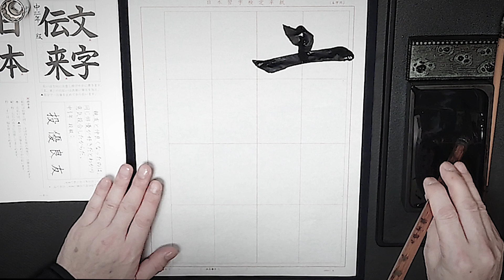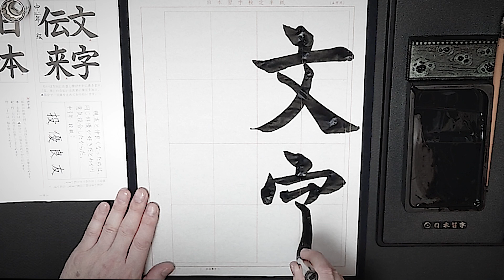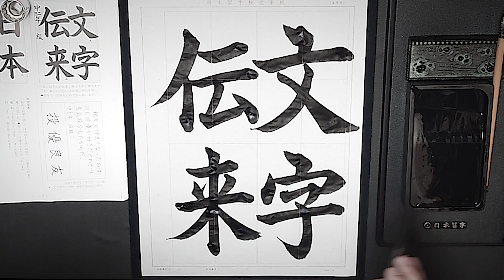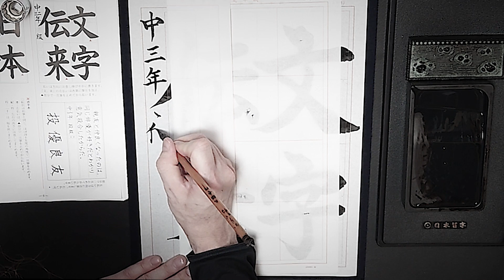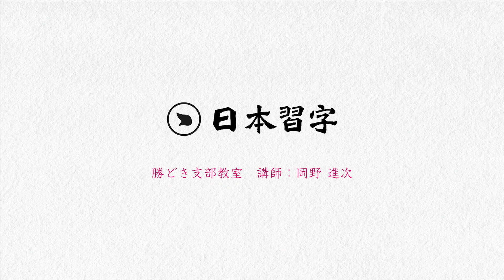日本習字 勝どき教室 6月号 中2・3年生